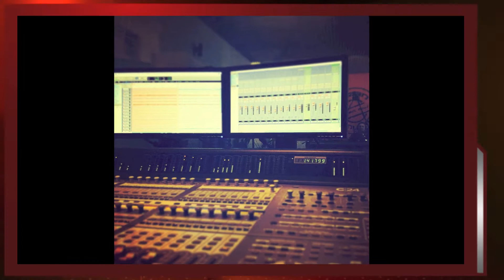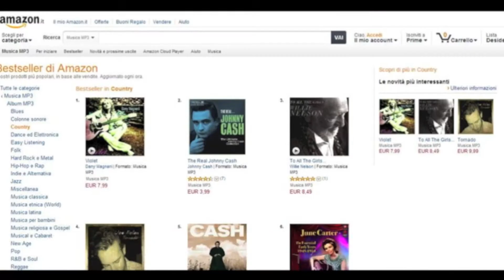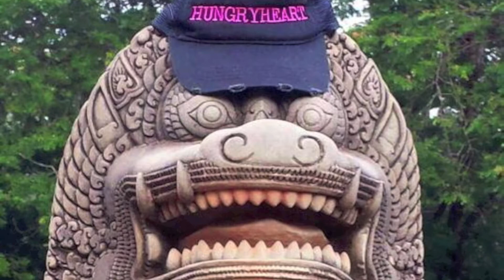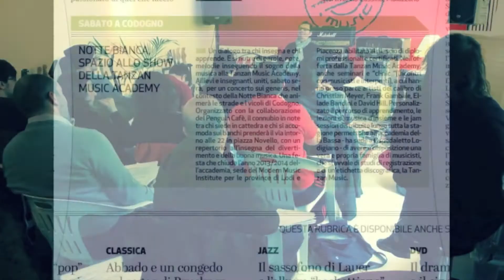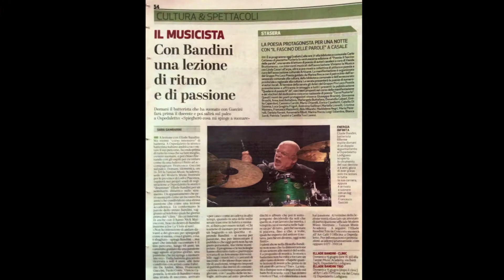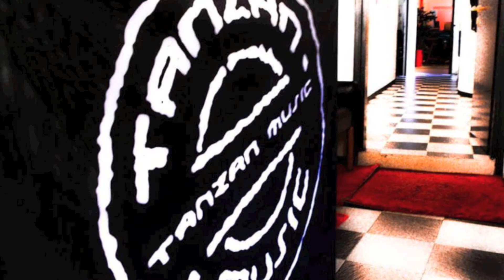A Year of Tanzan Music (2014)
Tanzan Music Group

Record Label & Publishing
Music Academy (MMI Lodi-Piacenza)
Recording Studio
Promotion Agency